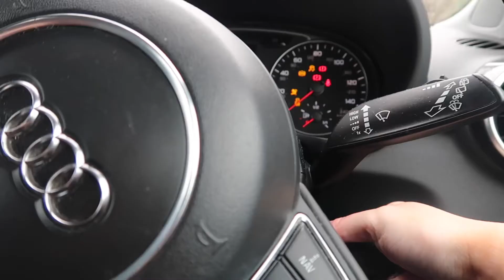SPEND THE DAY WITH ME AT HOME!!